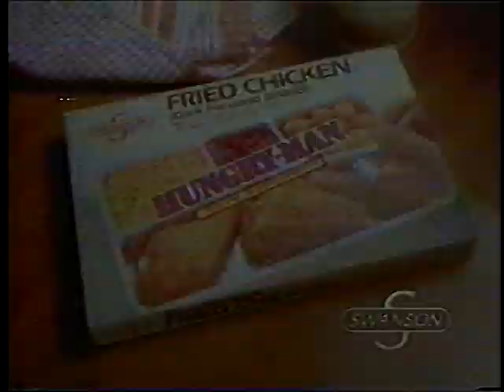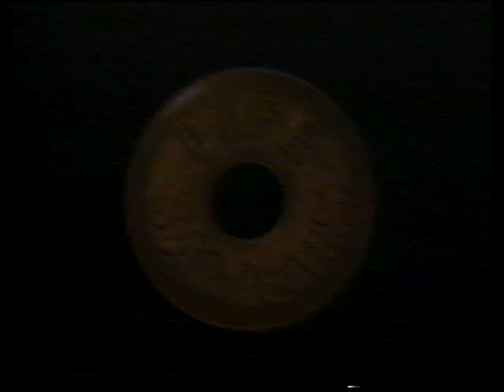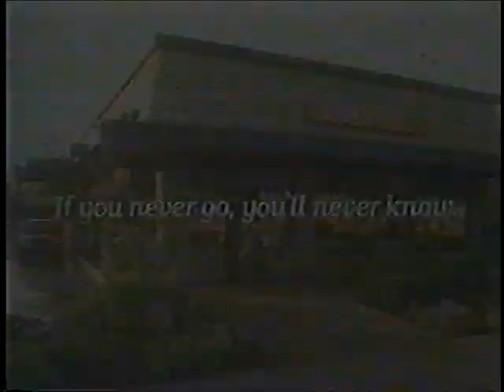David Jolliffe: Vintage Commercial Reel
David Jolliffe's Vintage Commercial Reel